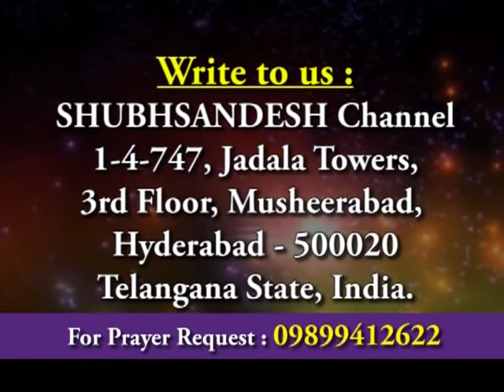The Prayer of Faith | Sis Anjana Tiwari | Prayer Time | Shubhsandeshtv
Pray and believe that you received!! Watch this video of sis Anjana Tiwari and know more on the prayer of faith and be blessed!